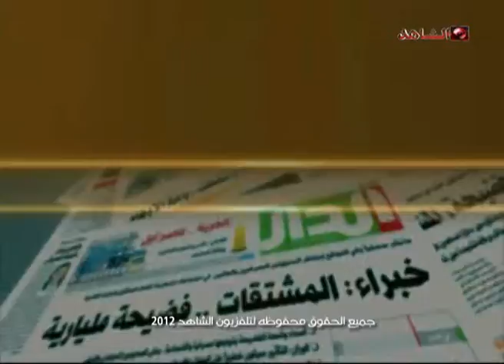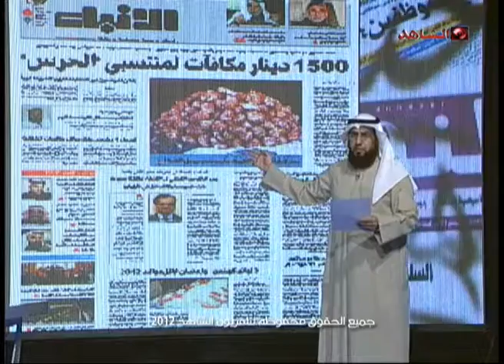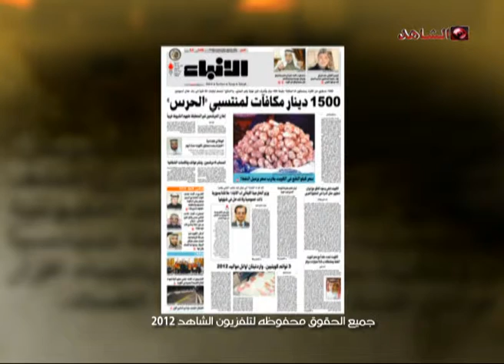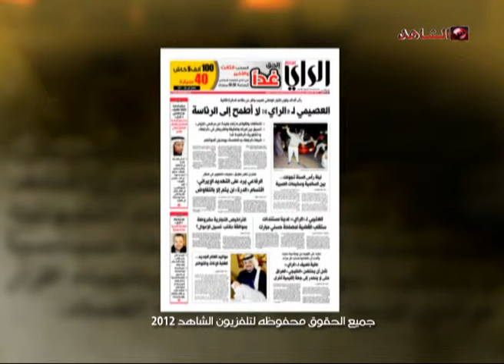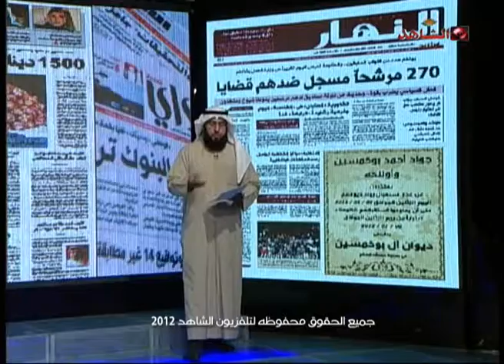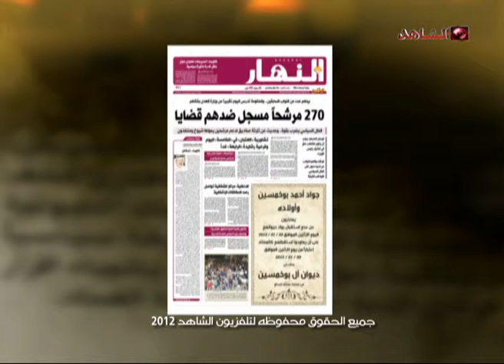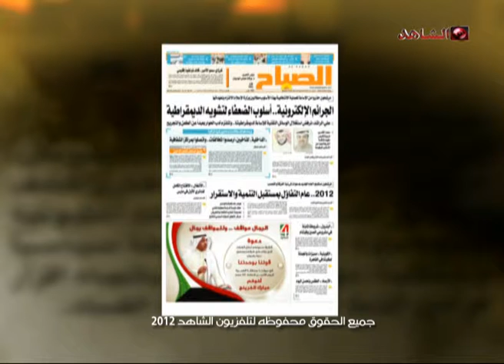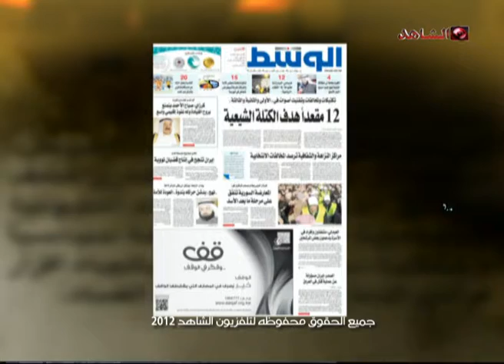ديوان الصحافه تلفزيون الشاهد 01 01 2012 ج1